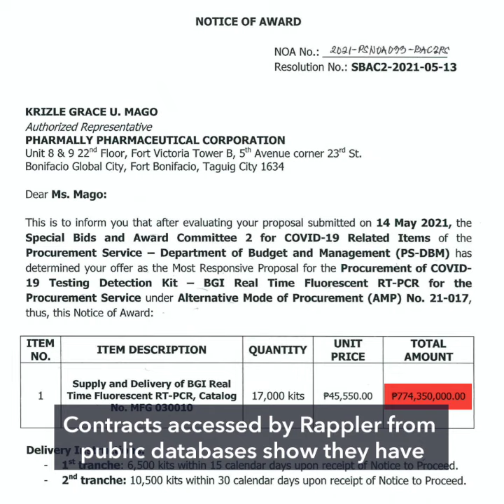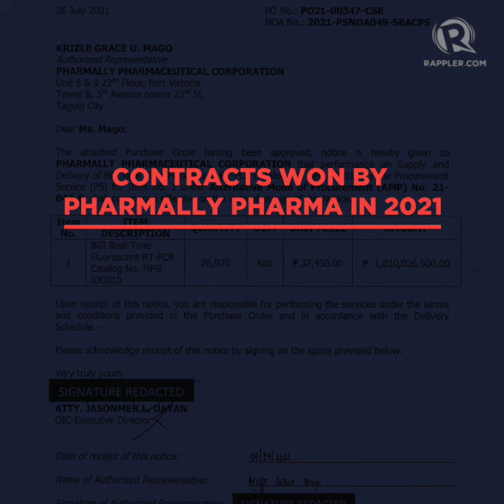Pharmally bags P2 billion more deals in 2021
More videos on Rappler Financial statements and notices obtained by Rappler show the controversial supplier Pharmally Pharmaceutical Corporation is poised to earn at least 2 billion more in additional pandemic contracts in 2021.

Full story Follow Rappler for the latest news in the Philippines and around the world.